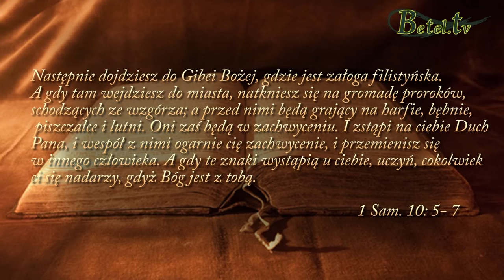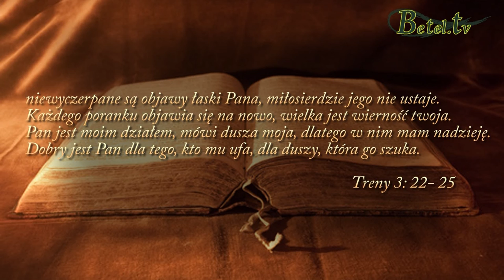Świadectwo Agnieszki- Rozkoszuj się Panem, a da ci, czego życzy sobie serce twoje!